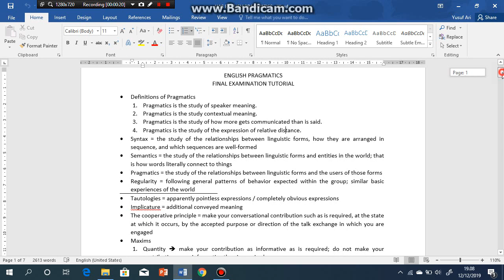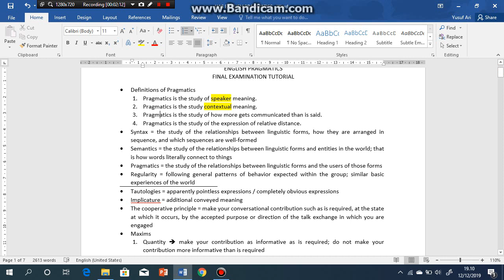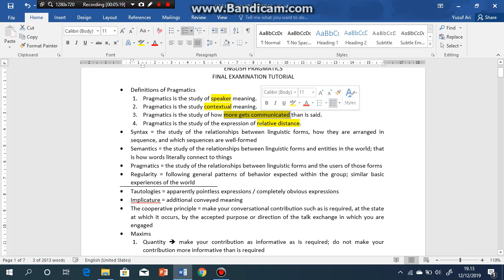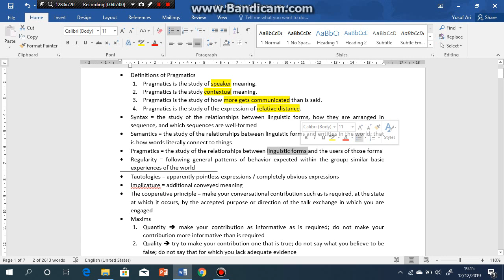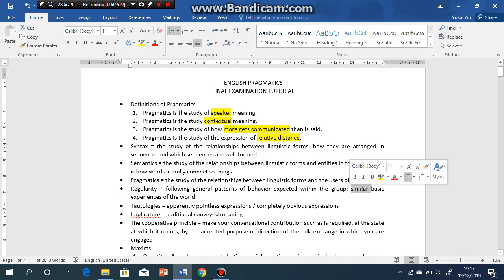Definitions of Pragmatics